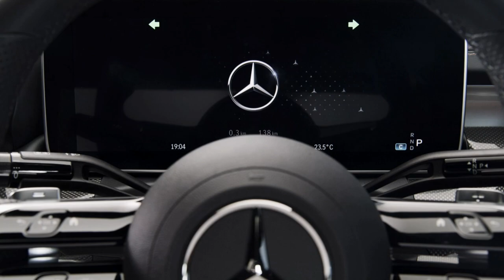New Mercedes C Class (W206) 2021 Global Production Network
Welcome to the new Mercedes C Class (W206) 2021 Global Production Network.

Mercedes-Benz is producing the C-Class with maximum flexibility, efficiency and digital networking
• The Saloon and Estate models of the new C-Class are starting to leave the production line at the Mercedes-Benz plant in Bremen. The bestselling Mercedes-Benz model series over the past decade will start production in Bremen, the lead plant in the global C-Class production network. This will shortly be followed by start-ups at international locations in Beijing, China and East London, South Africa.
• Hybrid models will follow in quick succession – as part of the "Electric first" strategy equipped with battery systems supplied from the Mercedes-Benz battery plant in Jawor, Poland.
• Local production in China for the Chinese market is a decisive success factor for Mercedes-Benz. China has been the largest sales market for the C-Class Saloon since 2016. The plant in Beijing produces the long-wheelbase version of the C-Class for the Chinese market.
• In East London, right and left-hand drive Saloon models are built for worldwide export.
• Production follows the latest production methods and processes including a new body shop system, improved flexibility, efficiency and sustainability. Thanks to innovative technologies, the paintshop at the plant in East London reduces energy consumption per vehicle by 25 percent.
"With the start of production of the new C-Class, our global production network is once again demonstrating its great flexibility. Our teams at three plants on three continents have shown first-class cooperation with their ability to master the sequence of production ramp-ups. This is how our modern plants are able to produce outstanding vehicles like the new C-Class," says Jörg Burzer, member of the Board of Management of Mercedes-Benz AG for Production and Supply Chain Management.

Musician: @iksonmusic